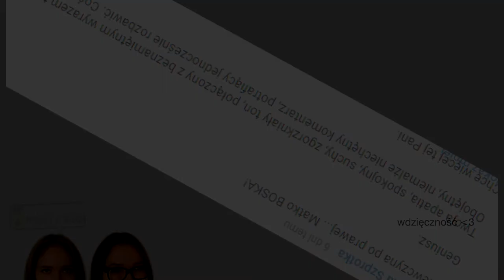MATURA, STUDIA I INNE TAKIE - dorosłość tutorial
Przychodzimy do was z naszymi przemyśleniami na temat matury, egzaminów, studiów i przyszłości. Jak my przechodziłyśmy przez pewne ważne wydarzenia w naszym życiu? Jak ułatwiłyśmy sobie swoje codzienne życie?